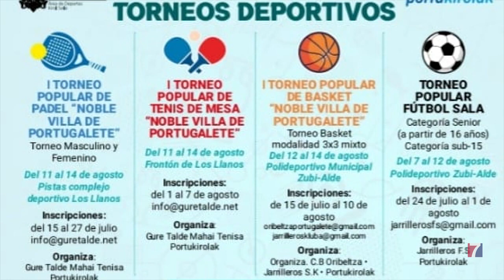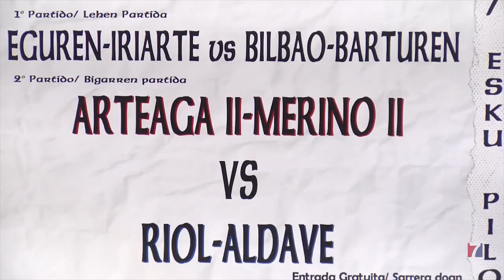El programa festivo portugalujo incluye torneos deportivos populares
Fútbol –sala, padel, tenis de mesa y baloncesto son las modalidades programadas, gracias a la estrecha colaboración entre el servicio municipal de deportes, PortuKirolak, y los clubes de la localidad.